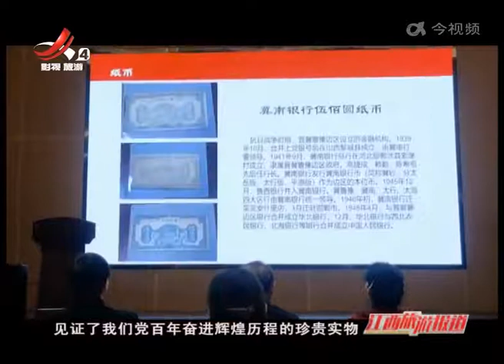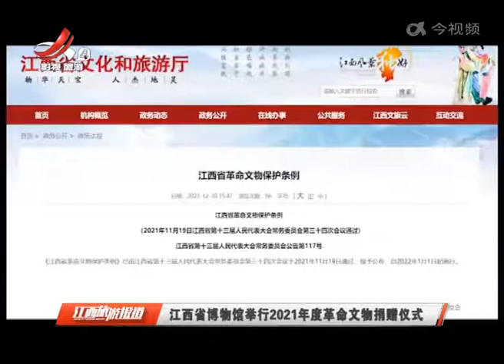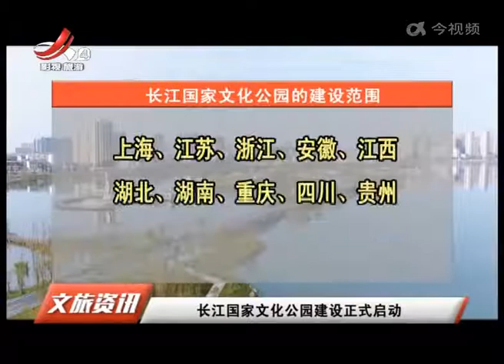《江西旅游报道》20220105 江西省博物馆举行2021年革命广物捐赠仪式